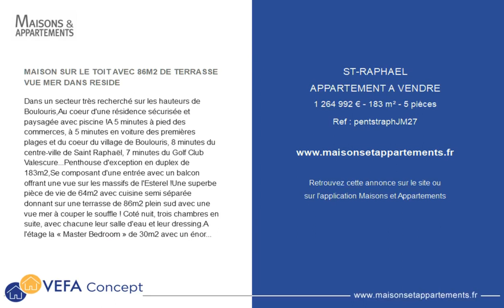SAINT-RAPHAËL - APPARTEMENT A VENDRE - 1 264 992 € - 183 m² - 5 pièce(s)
Référence : pentstraphJM27

MAISON SUR LE TOIT AVEC 86M2 DE TERRASSE VUE MER DANS RESIDE

Dans un secteur très recherché sur les hauteurs de Boulouris,Au coeur d'une résidence sécurisée et paysagée avec piscine !A 5 minutes à pied des commerces, à 5 minutes en voiture des premières plages et du coeur du village de Boulouris, 8 minutes du centre-ville de Saint Raphaël, 7 minutes du Golf Club Valescure...Penthouse d'exception en duplex de 183m2,Se composant d'une entrée avec un balcon offrant une vue sur les massifs de l'Esterel !Une superbe pièce de vie de 64m2 avec cuisine semi séparée donnant sur une terrasse de 86m2 plein sud avec une vue mer à couper le souffle ! Coté nuit, trois chambres en suite, avec chacune leur salle d'eau et leur dressing.A l'étage la « Master Bedroom » de 30m2 avec un énorme dressing et une salle d'eau avec douche italienne et double vasque ! Pour finir, deux garages en sous-sol, un parking extérieur privé et une cave complètent ce bien d'exception. Présentations et prestations haut de gamme pour cet appartement en duplex exclusif et rare. Son prix 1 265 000EUR EUR (stationnements inclus). Images à caractère d'ambiance. Montant estimé des dépenses annuelles d'énergie pour un usage standard : 1600 EUR par an. Prix moyens des énergies indexés sur l'année 2021 Et bénéficiez aussi des avantages : -Frais de notaire réduits : 31 625EUR au lieu de 101 200EUR - Pas de Frais d'agence - Construction garantie 10 ans - Faibles charges via les matériaux et la conception RT 2012 Votre contact : NADAUD JEAN MARC Mandat No172 JM NADAUD IC R.C.S FREJUS)

Cette annonce vous est proposée par l'agence VEFA concept

|2739005|